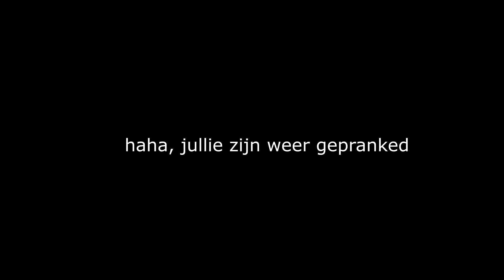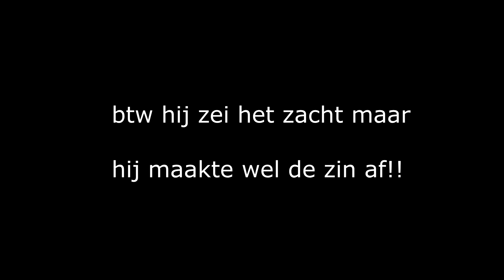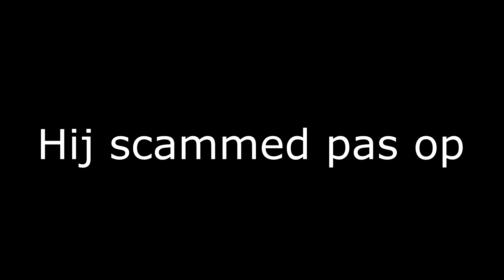The bridge but there's a bridge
Setup:

Muis ➥ Razer Mamba tournament edition
Keyboard ➥ IDK.. Maar hij is fijn :)

Wat wil ik bereiken ➥

Ik wil graag groot worden op YouTube, ik wil gaan voor de (minimaal) 1k subs. Hopelijk word ik wel groter dan dat. Ook probeer ik goed bewerkte MC video's te maken, heb jij tips? Laat het weten in de comments, zo kan ik mezelf verbeteren en kan ik beter worden met alles en nog wat!

Bedankt voor het kijken naar deze video ook!

Like Goals:

5 Likes ➥ Nice
10 Likes ➥ wow!!
15 Likes ➥ Insane
 15+ Likes ➥ OMGG :o